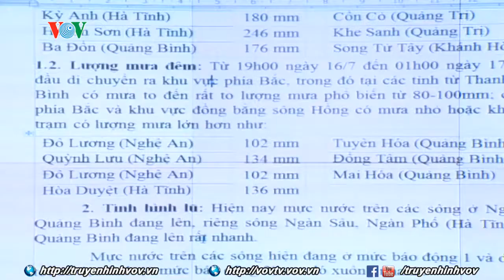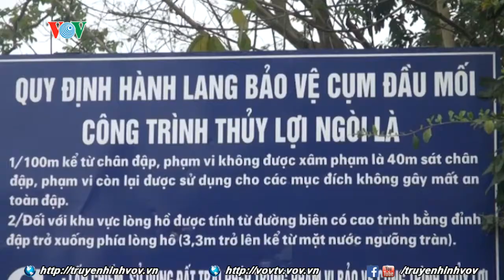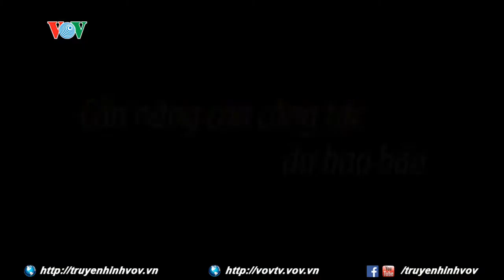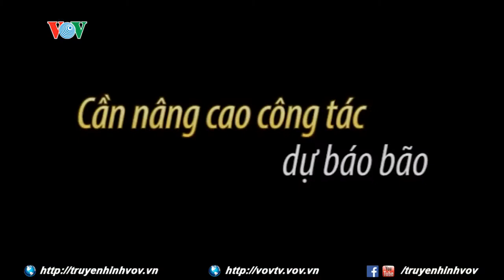An toàn mùa mưa lũ | VOVTV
Cập nhật tin tức liên tục trong ngày; phân tích, bình luận chuyên sâu; cung cấp thông tin nhanh về đời sống xã hội. Nội dung được thể hiện trong các chuyên mục: sự kiện, nổi bật, kinh doanh, giao thông, giải trí, thể thao, thế giới và câu chuyện trái tim.